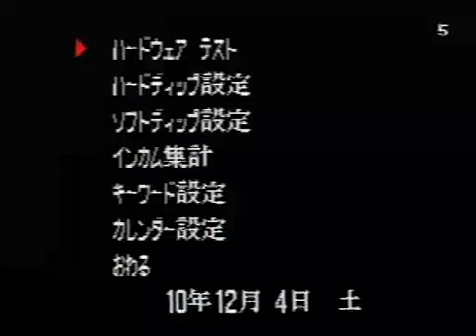KoF 98 : TRF Nakano Tournament (2010/12/4) [Part 4]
Match 1 : Akionage vs Shingo
Match 2 : Gino vs Akionage
Match 3 : Muteki no Ryu vs Shingo
Match 4 : Gino vs Shingo
Match 5 : Akionage vs Muteki no Ryu

 Title : 12月4日中野TRF kof98大会その4

 Description : その4です。
中野で大会があるときの野試合状況です
12時～2時多くても3,4人
2時～4時10人近くいる状況です。
大会中　今はブロックに分けてるので野試合に集中できます。
大会後～8時くらいまで飢狼に変わるまでは4台フル稼働です。
野試合を通してプレイヤー通しの交流が図られればいいなと思っております。